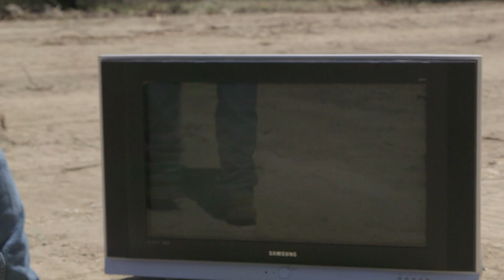Kevin Fowler TV - "Vibratory Roller" - Season 2 Episode 6 KFTV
Watch Season 2 Episode 6 of KFTV "Vibratory Roller" right here.

The new album from Kevin Fowler, "How Country Are Ya?" available now

Kevin Fowler TV brings you brand new Kevin Fowler videos!